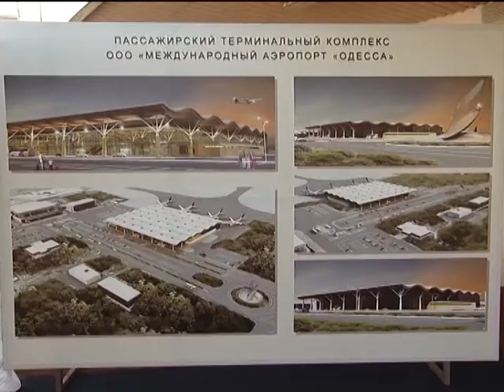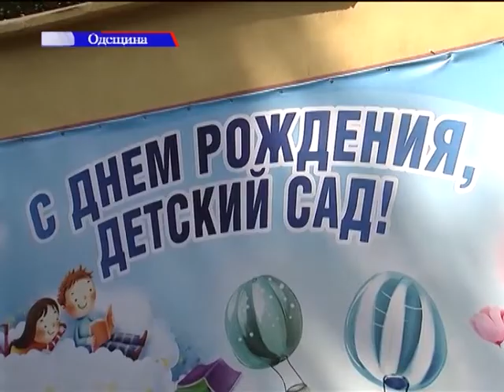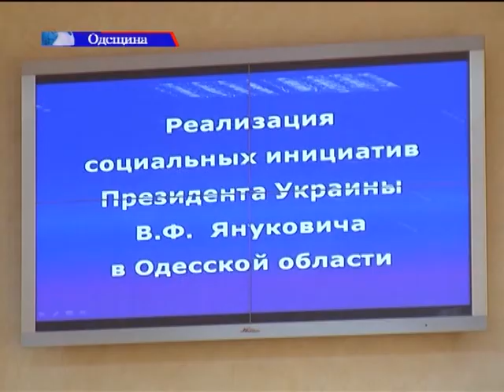2012 09 19 В гості до одеситів